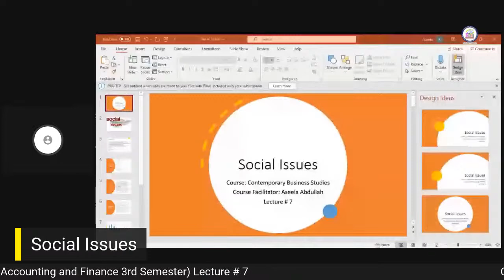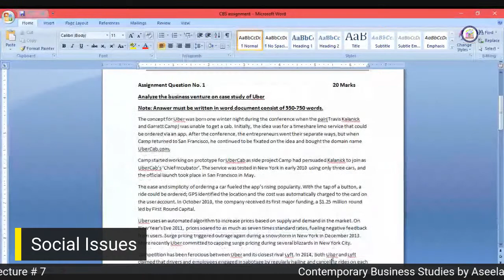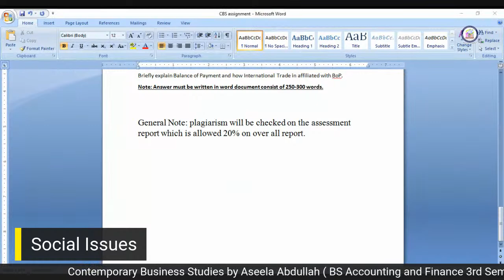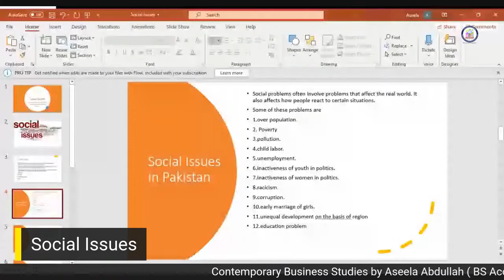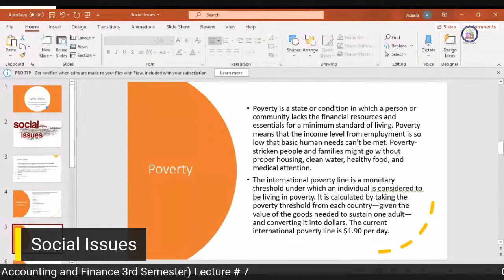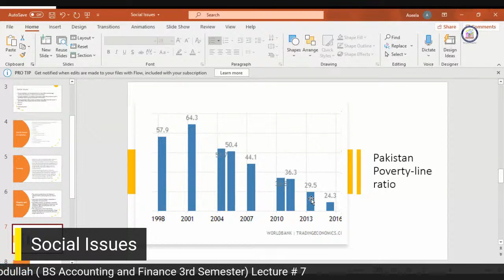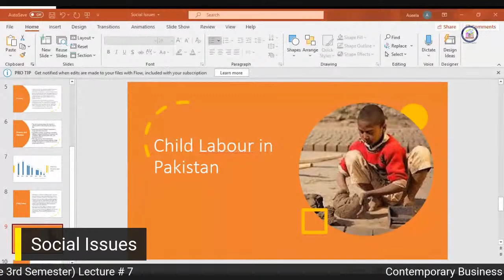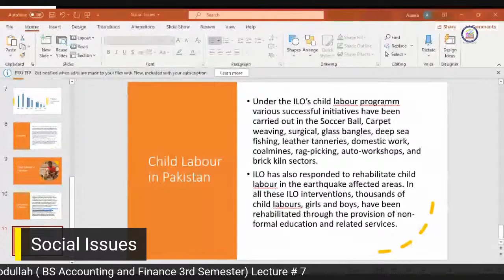Contemporary Business Studies by Aseela Abdullah